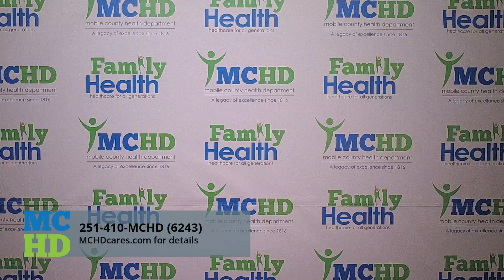MCHD COVID-19 UPDATE 02.18.2021